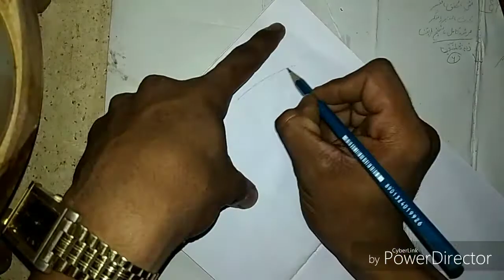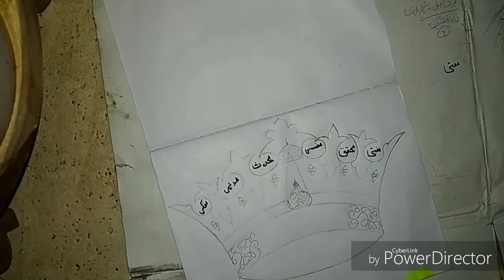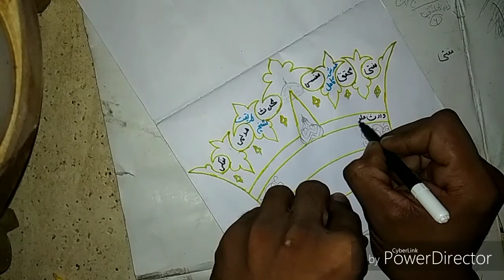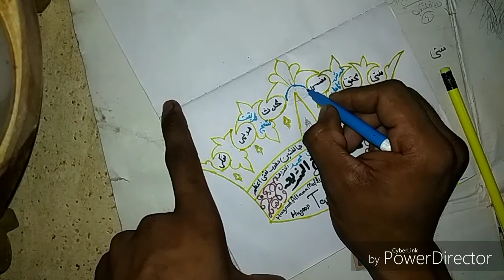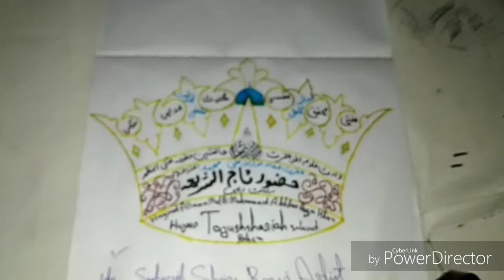Hujoor TajushShariah Ka Taj Kaise Banaye!! How to draw taj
AssalamuAlaikum
Warahmatullahi
Wabarkatahu